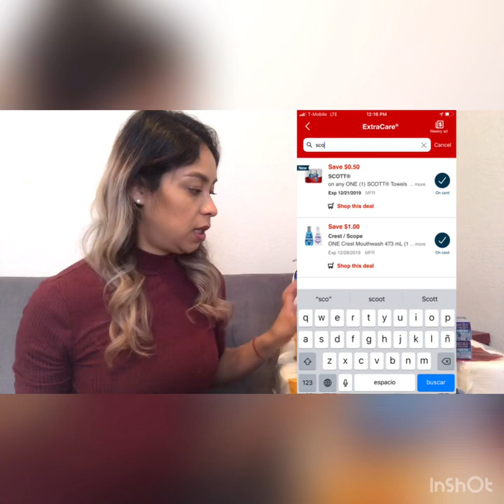Mi compra en Cvs 🛍 por menos de $10 todo esto 🛒🏃🏼‍♀️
Hola a todos bienvenidos a mi Canal aquí les dejo mi compra que realice en Cvs esta semana termina el 21 de Diciembre no se les olvide regálame un like y compartir se los agradecería mucho 👇📲